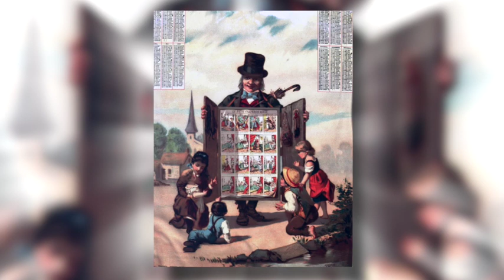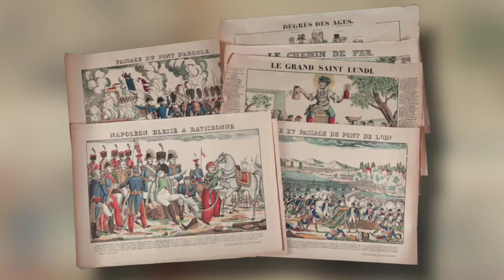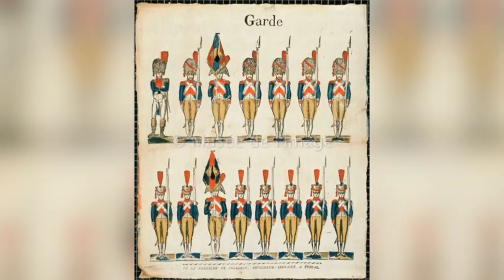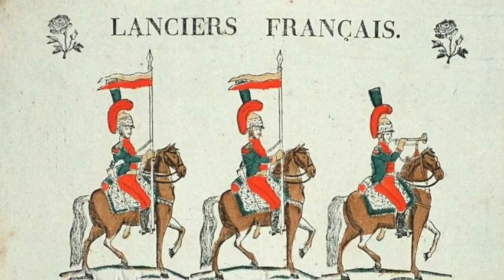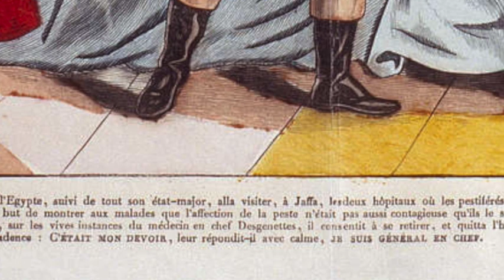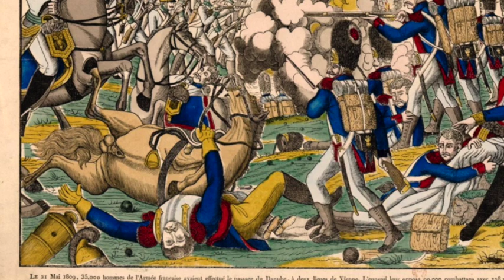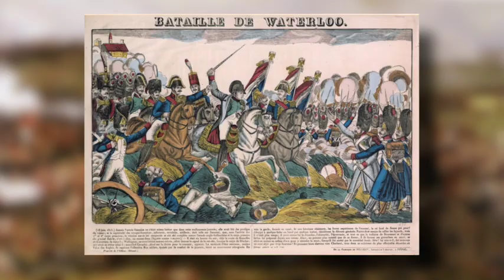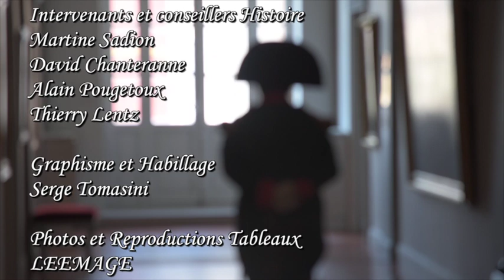Napoléon les secrets de la légende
Paris - octobre 1808, L’Empereur entre dans le musée Napoléon au palais du Louvre. Le salon de peinture et de sculpture vient d’ouvrir ses portes. A Paris, c’est l’évènement qu’il ne faut pas manquer. Plus de huit cents œuvres y sont exposées et Napoléon découvre ce jour là l’immense tableau enfin terminé qu’il a commandé, trois ans plus tôt, au célèbre peintre Jacques Louis David : « le Sacre ».
Dans la galerie du salon, tous les tableaux des grandes campagnes sont là, l’Italie, l’Egypte, Austerlitz... tous les peintres du Néo-classicisme sont réunis, François Gérard, Louis-François Lejeune, Anne-Louis Girodet ou Antoine-Jean Gros parmi tant d’autres peintres et sculpteurs que vient saluer l’Empereur. Napoléon s’apprête à honorer ces artistes par la décoration la plus prestigieuse du pays et devant chaque grande bataille, représentée ici comme il l’a voulu, il se souvient... Montenotte, Millesimo, Mondovi c’est la première campagne d’Italie, les premières grandes victoires ... Il raconte ...